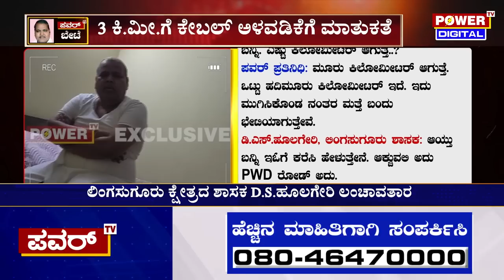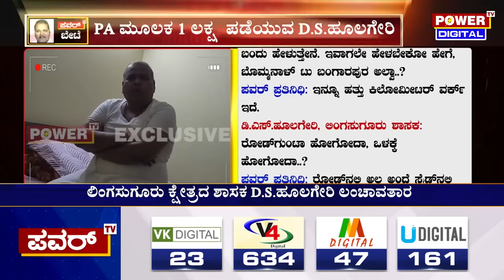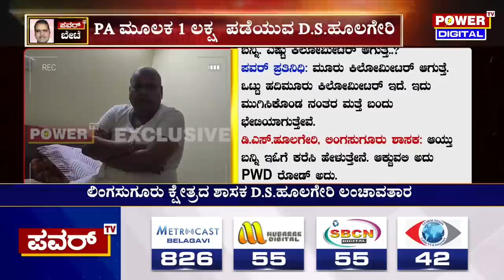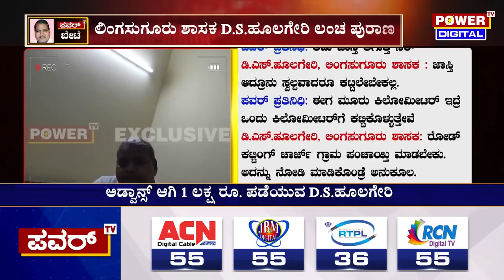MLA D.S. Hoolageri : 1 ಲಕ್ಷ ಅಡ್ವಾನ್ಸ್ ಜೇಬಿಗಿಳಿಸಿದ ಶಾಸಕ D.S.ಹೂಲಗೇರಿ | Mega Sting Operation |Power TV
MLA D.S. Hoolageri : 1 ಲಕ್ಷ ಅಡ್ವಾನ್ಸ್ ಜೇಬಿಗಿಳಿಸಿದ ಶಾಸಕ D.S.ಹೂಲಗೇರಿ |  Mega Sting Operation | Power TV News